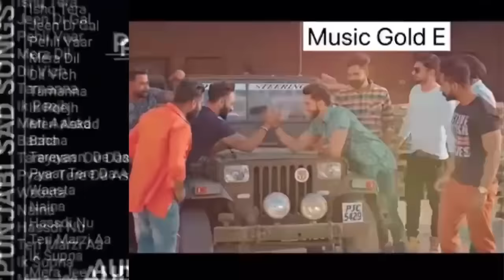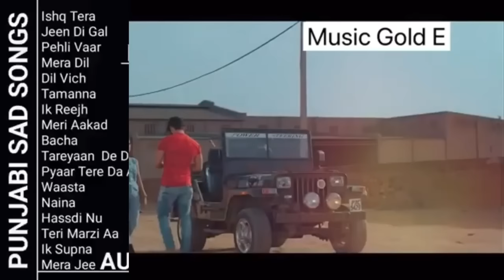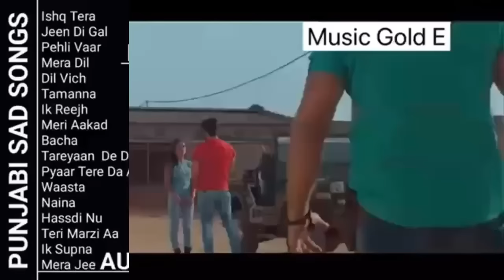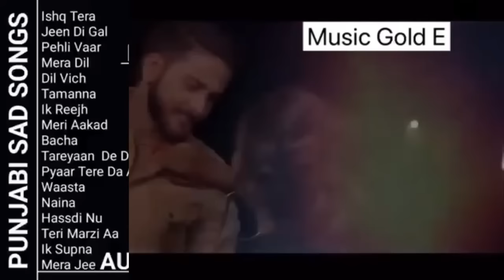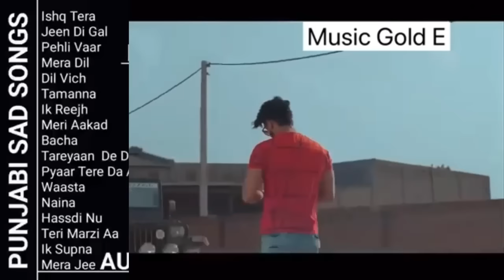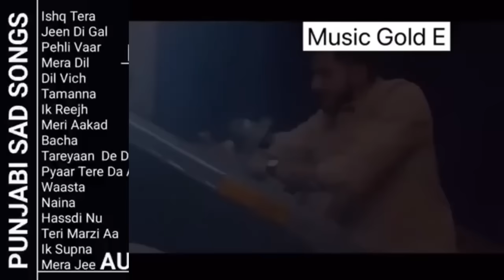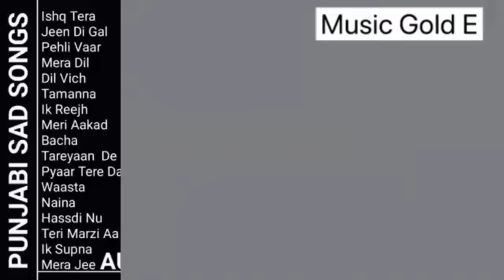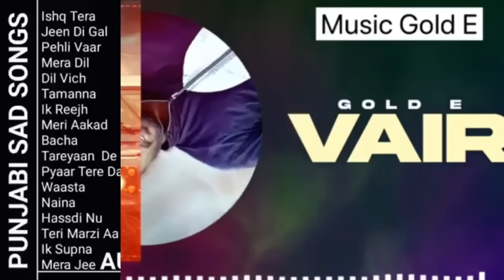Best Songs Of Prabh Gill| Prabh Gill Jukebox | Prabh Gill Top SadSongs 2024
Best Songs Of Prabh Gill | Prabh Gill All Songs
| Prabh Gill Jukebox | Prabh Gill Top Sad
Songs

latest this week all singers
new punjabi song 2023
latest this week
punjabi trending songs
2023
new punjabi trending song album
trending songs punjabi this week
punjabi trending songs
2023
punjabi new songs com sedu musala
harjeet harman ke punjabi song
latest this week
sidhu moose song sidhu moose song
new punjabi song nimrat khaira
punjabi songs mp3
collection
new punjabi songs mp3
audio
new punjabi song sadabahar
punjabi top gane
latest punjabi blockbuster songs

top punjabi songs 2023
underrated punjabi songs
2023
sidhu moose song short video
sidhu moose short video
sidhu moose funny video
top 10 punjabi video song
2023
top punjabi songs this month
punjabi song playlist 2023
punjabi trending songs
2023
latest this week trending 1